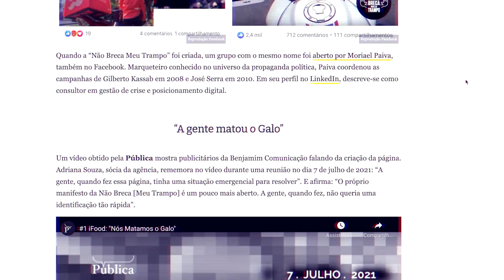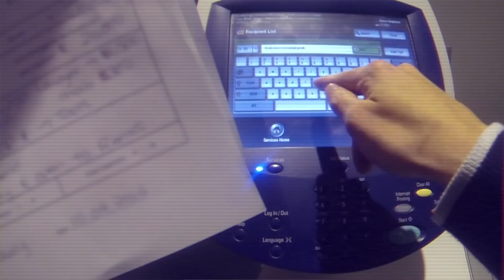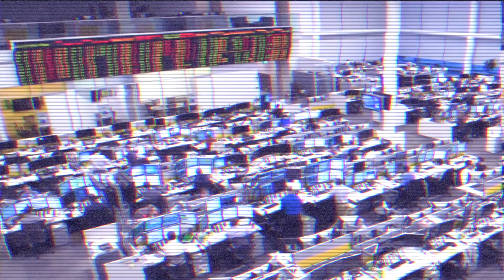Odeie o Seu Trabalho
Eu certamente não preciso convencer ninguém a odiar o trabalho, esse ódio já vem de fábrica. Mas de tempos em tempos é sempre bom fomentar esse sentimento. Então taí um episódio sobre a armadilha capitalista de amar o seu emprego, de aceitar a submissão e ver sua empresa como uma família. Tudo isso e mais um pouco, bora lá.